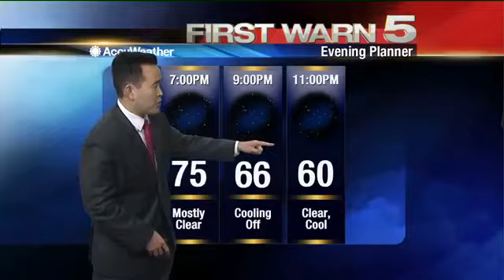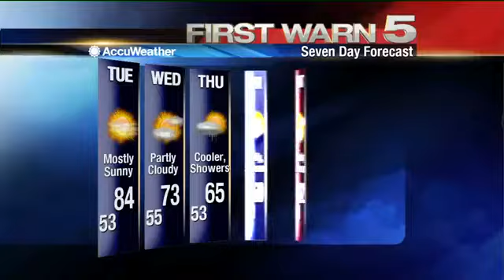Monday's Weather - 6 p.m.